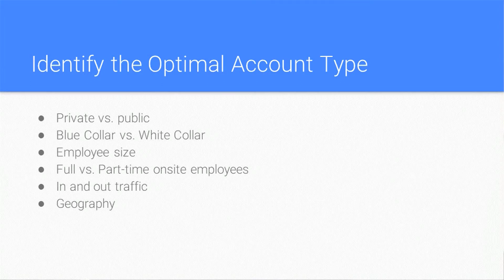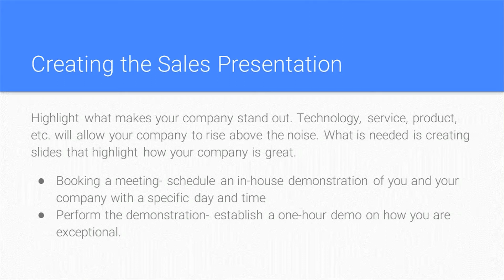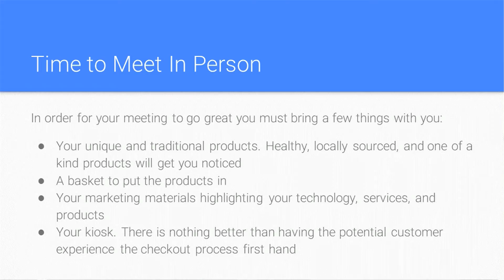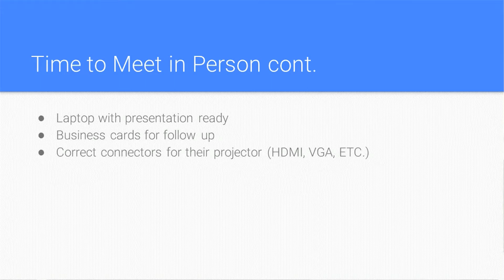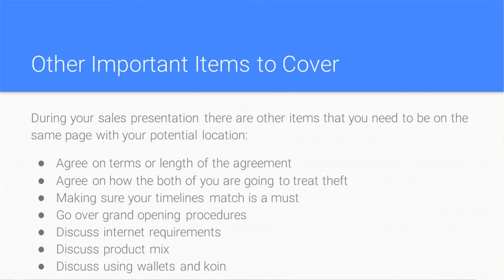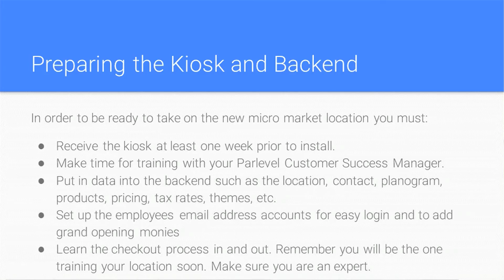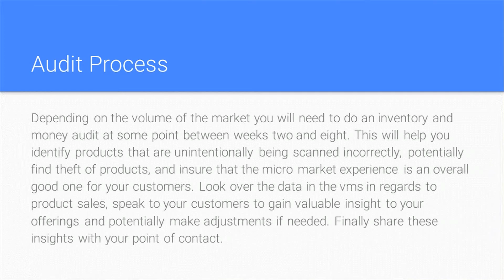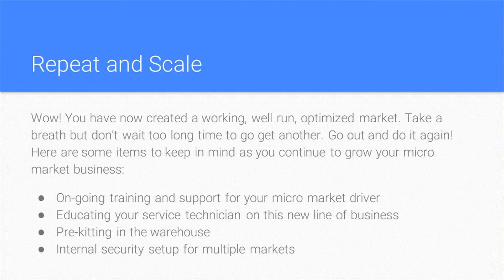Parlevel - The NAMA Show 2019: Captivation Station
How to Sell Micro Market Accounts

Speaker: Alan Munson
Presented by Parlevel